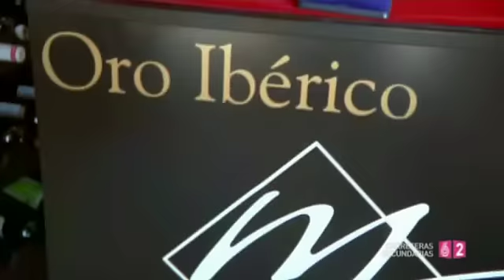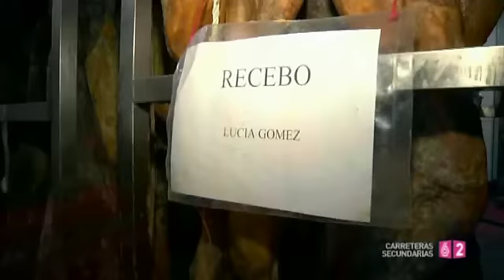La Tienda de la Coca en Carreteras Secundarias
La Tienda de la Coca y la Fabrica de embutidos y Secadero de Jamones Malave Moreno Hermanos en el programa de la SEXTA 2, "Carreteras secundarias", en el que David Malave se encarga de explicarnos como es el funcionamiento y la calidad de sus productos.